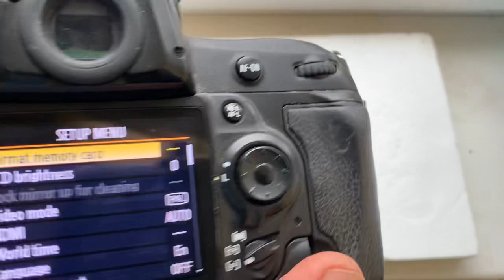Одуванчик Лушникова Nikon. (Для Вячеслава Ш. #4.)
Одуванчик Лушникова Nikon.
Для Nikkor PC Auto 105mm/f2.5-32.
По вопросам покупки пишите на почту:
Андрей Курьянов.
Внимание жителям РФ!
Я живу в Украине и все отправки делаю из Украины!
Если вам нужен Одуванчик Лушникова — пишите напрямую Виктору Лушникову, он живёт в РФ. Его сайт легко найдёте в сети.